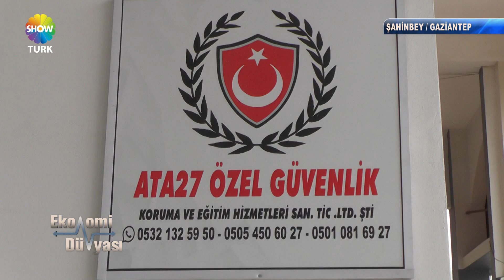ATA 27 ÖZEL GÜVENLİK - SHOWTÜRK EKONOMİ DÜNYASI 759. BÖLÜM